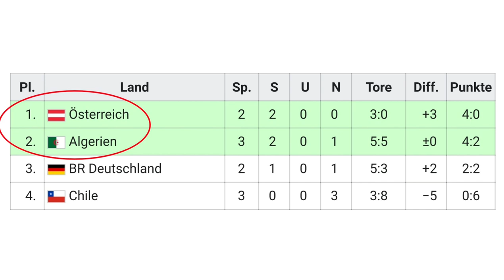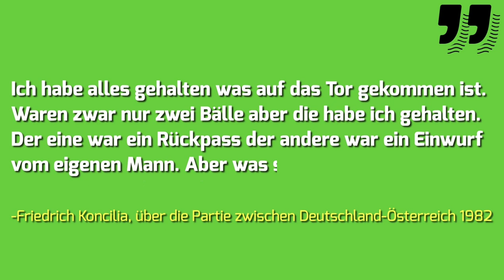Schande von Gijon - WM Skandal 1982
Eine WM Partie zwischen Deutschland und Österreich wird zur absoluten Skandalpartie. Eine Absprache führt dazu, dass das Spiel vor sich hin versandet. Die Verantwortlichen haben einen großen Fehler begangen und die Fußballer haben das zu ihrem Vorteil ausgenutzt. Daraufhin ändert man im Weltfußball die Regularien. Der Nichtangriffspakt von Gijon. Ein Skandal und dunkle 90 Minuten. Mehr dazu in unserem Video.

—Weitere Videos—

—Quellen—